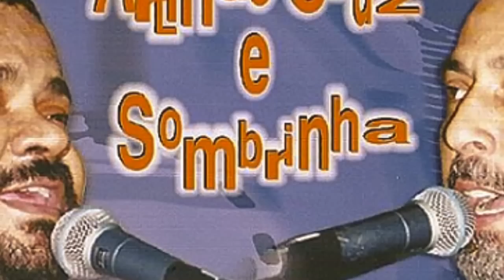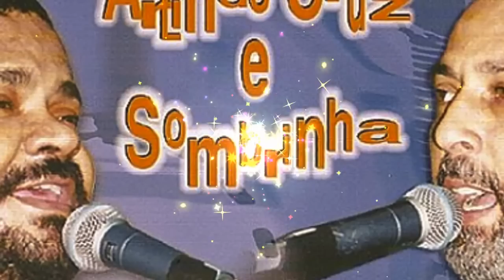SAMBA SOMBRINHA - Sim, é Samba!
Montgomery Sombrinha, um sambista completo, compositor de primeira linha, apresenta alguns dos seus maiores sucessos nessa roda de samba. Dá o play!
Se gostou, deixe seu comentário e um like no vídeo.